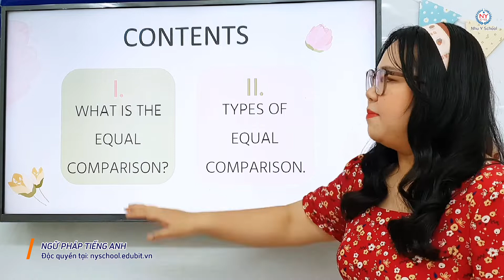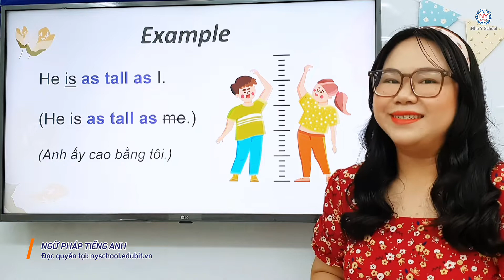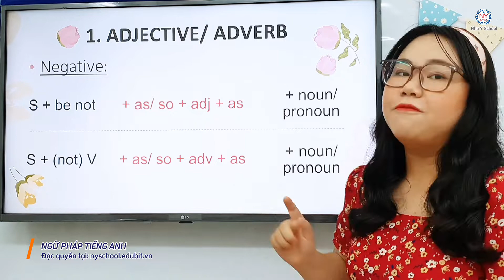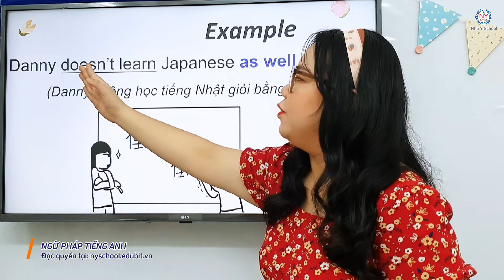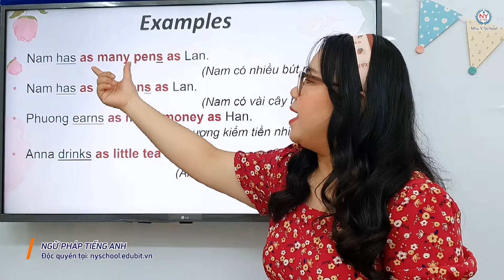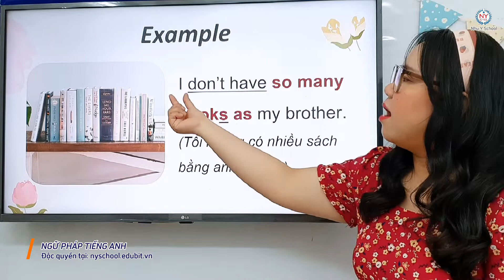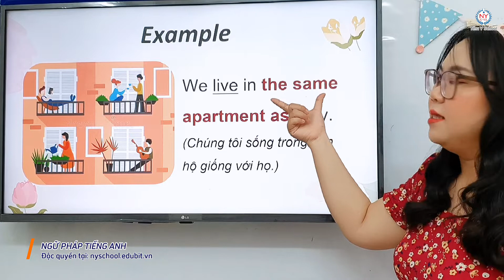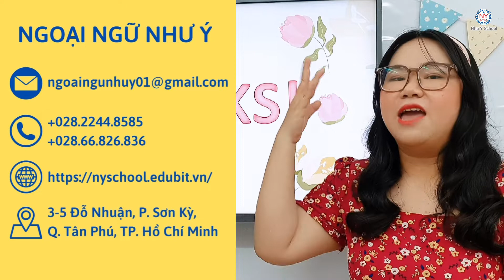Bài 1 So Sánh Bằng - Mẹo Học Tổng Hợp Ngữ Pháp Tiếng Anh Cơ Bản Cho Người Mất Gốc | Siêu Dễ Hiểu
Trong video ngày hôm nay chúng ta học so sánh bằng. Vậy so sánh bằng là gì ? Và các bạn đã biết cách nói và viết với loại so sánh này chưa? Nếu chưa thì chúng ta xem video này nhé. Let's go! Nội dung ngày hôm nay chúng ta học so sánh bằng với cấu trúc AS/SO AS với cả tính từ, trạng từ, danh từ đếm được, danh từ không đếm được; hay cấu trúc với THE SAME AS ., hoặc là cấu trúc DIFFERENT FROM... Các bạn được học rất chi tiết từ từng công thức hay cấu trúc cụ thể, sau đó là ví dụ - siêu dễ hiểu các bạn nhé. Các bạn muốn tổng ôn ngữ pháp tiếng Anh theo lộ trình học ngữ pháp tiếng Anh hiệu quả thì hãy xem hết tất cả các video của Trung tâm Ngoại ngữ Như Ý rất hữu ích cho các bạn. Nếu các bạn thấy hay thì đừng ngần ngại chia sẻ cho các bạn khác nhé!
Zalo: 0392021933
SĐT: 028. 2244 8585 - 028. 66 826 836